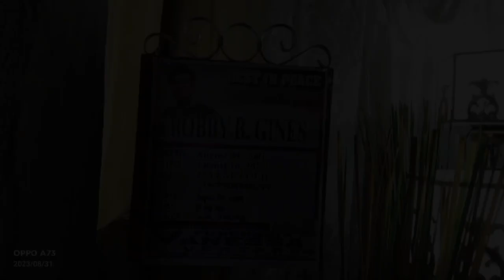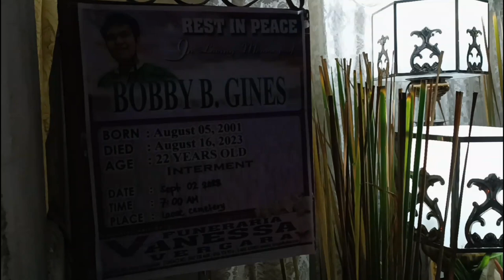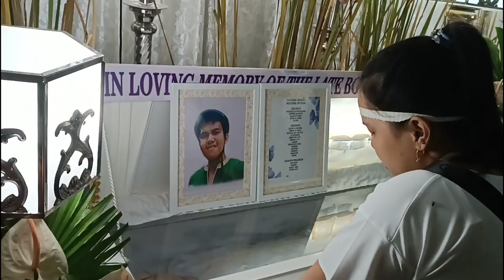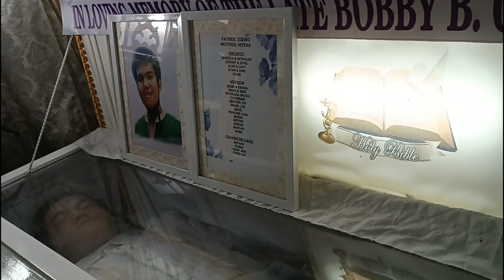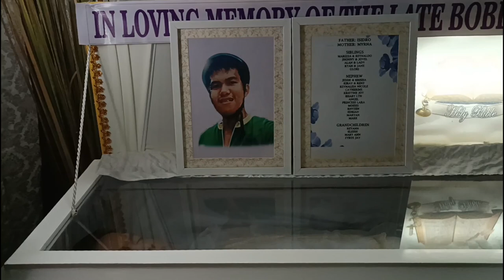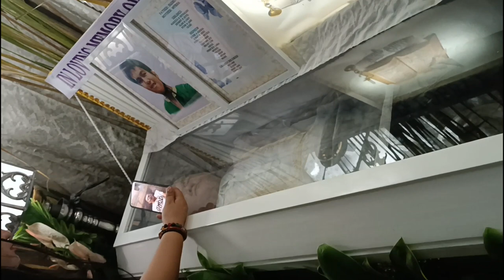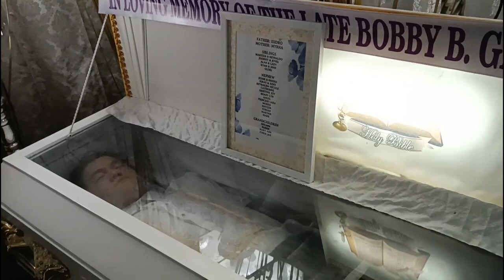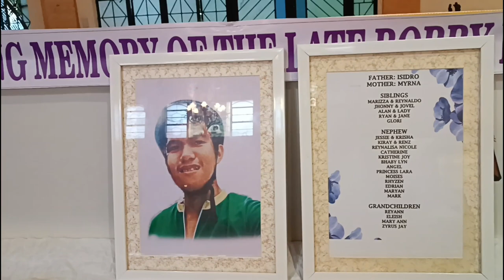Last Tribute To Bobby Gines 🙏🕊️